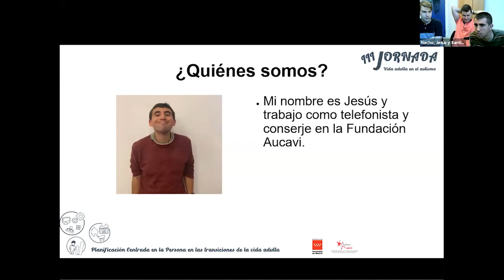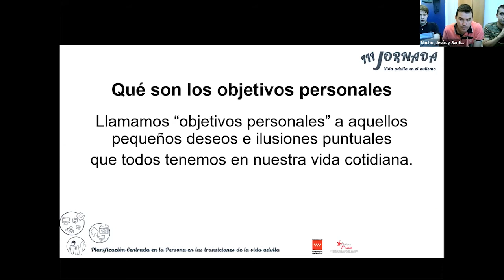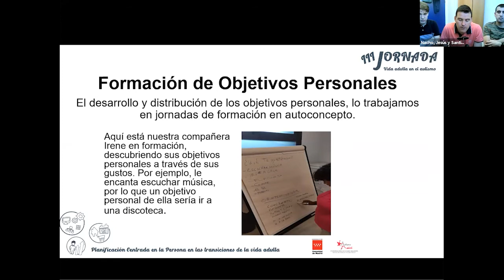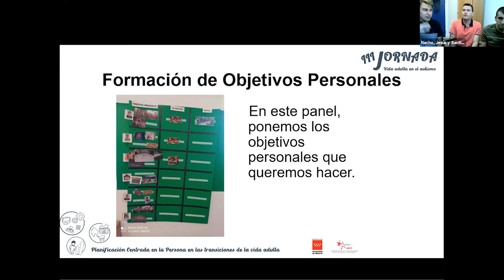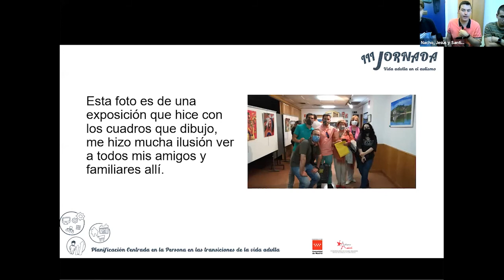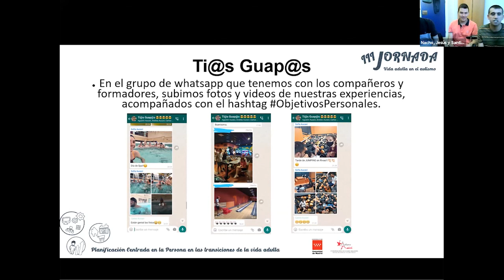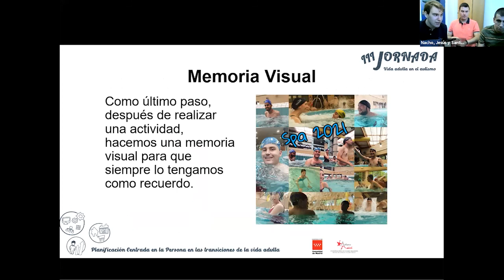"Aplicación de la PCP en la transición a la vida adulta e independiente: objetivos personales"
A cargo de Nacho Llorente Beneyto, Jesús Pérez Díaz y Santiago Santa María Ledesma, usuarios de Aucavi, en el marco de la III Jornada Vida Adulta en el Autismo "Planificación Centrada en la Persona en las transiciones a la vida adulta.